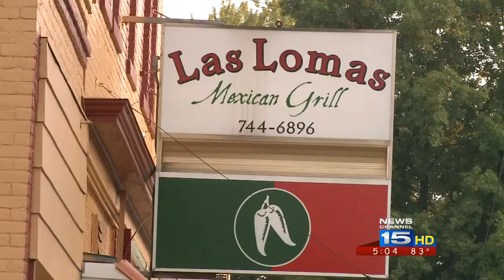Exclusive Interview with man who found hit and run victim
Package aired at 5 p.m. August 19